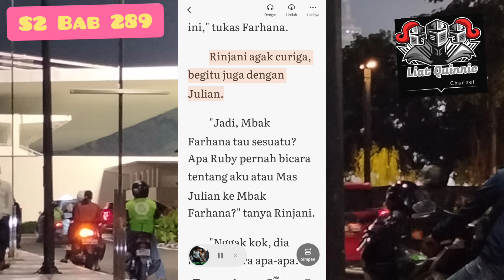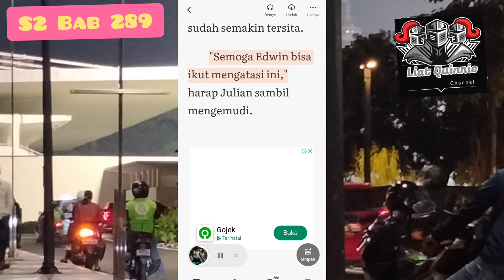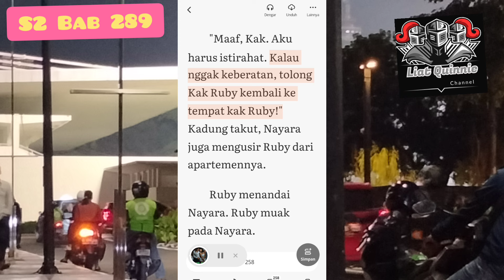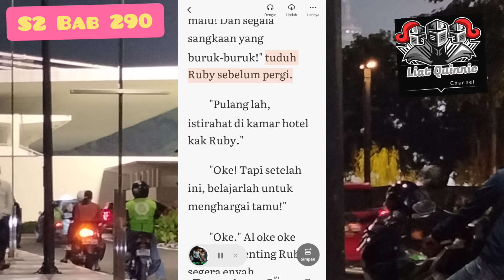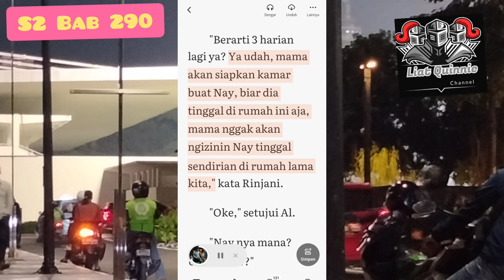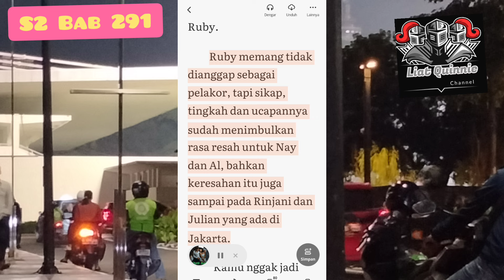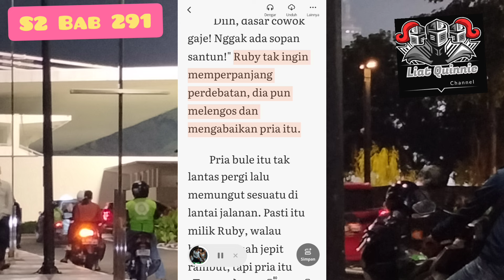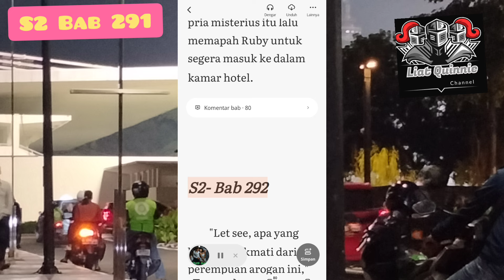S2 Bab 289, S2 Bab 290 & S2 Bab 291 !! Istriku Janda Perawan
Kelanjutan Istriku Janda Perawan